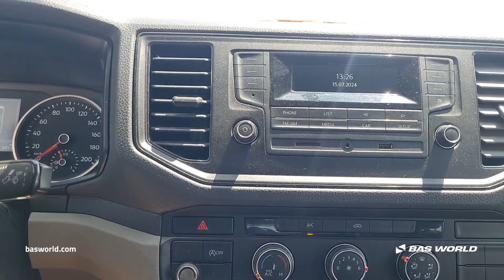Volkswagen Crafter 140pk - 2017 - BAS World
Volkswagen Crafter 140pk for sale at basworld.com

Reference: 70251985

At BAS World we speak multiple languages to help you in the best way we can. If you want to buy this Volkswagen Crafter 140pk, don't hesitate to contact our sales team. They can tell you everything about this Volkswagen Crafter 140pk for sale.